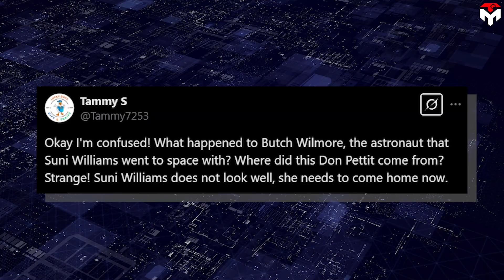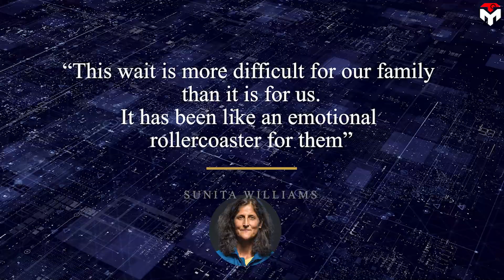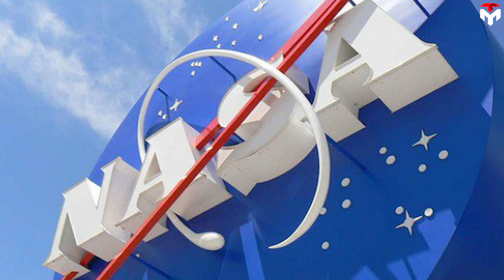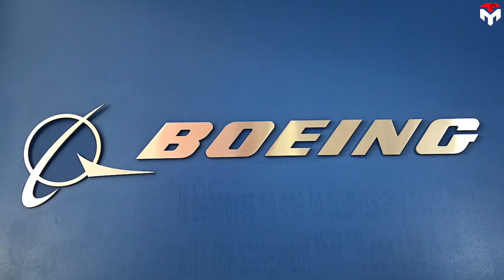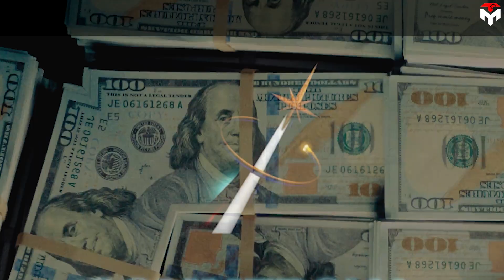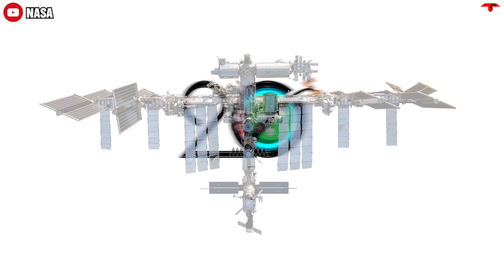NASA astronaut Sunita Williams finally Returned on SpaceX Dragon and Said this to Elon Musk...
"At the outset, I can tell you—we all have the utmost respect for Mr. Musk, and obviously, respect and admiration for our President of the United States, Donald Trump."
The long-awaited moment is finally here—Boeing’s Star liner astronauts are preparing to return home alongside SpaceX’s Crew-9!
This will be the end of their saga spanning nine months.
In the early hours of March 16, at precisely 1:35 AM ET, the hatch of SpaceX Endurance swung open, marking a historic moment as Crew-10 finally entered the International Space Station (ISS). The awaiting Expedition 72 crew members greeted them with excitement. But this was more than just another docking—it was another testament to SpaceX’s continued success in ferrying astronauts to the ISS under NASA’s Commercial Crew Program.
Following a 28-hour orbital chase after launching aboard a SpaceX Falcon 9 on March 14, four astronauts safely arrived at their destination. The crew—Americans Anne McClain and Nichole Ayers, Japan’s Takuya Onishi, and Russian cosmonaut Kirill Peskov—blasted off from NASA’s Kennedy Space Center in Florida at 7:03 PM ET, embarking on this crucial mission.
While Crew-10’s arrival is significant, the upcoming return of Crew-9 is drawing even more attention. Their journey back to Earth, now set for Tuesday, March 18, has been accelerated due to favorable conditions. The Dragon spacecraft hatch closure will begin at 10:45 PM EDT on Monday, March 17, with splashdown expected at 5:57 PM on March 18. The timing ensures the ISS crew can wrap up essential handover duties before harsher weather conditions later in the week.
For two astronauts, this return means far more than just another completed mission—it marks the end of an unexpected nine-month ordeal in space.
Originally scheduled for just eight days, astronauts Barry "Butch" Wilmore and Sunita Williams found themselves stuck aboard the ISS due to repeated technical delays. Their prolonged stay wasn’t just an inconvenience—it became a serious test of physical and mental endurance.
The weight of the situation is clear in their voices, as seen in a video pinned on Elon Musk’s X account:
 "We’re coming back before long, so you know, don’t make all those plans without me. We’ll be back before too long."